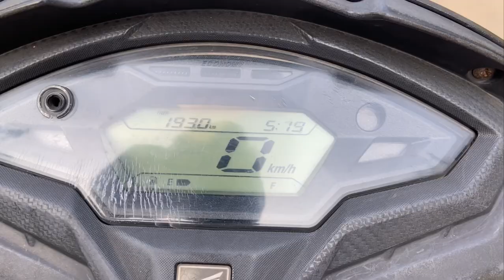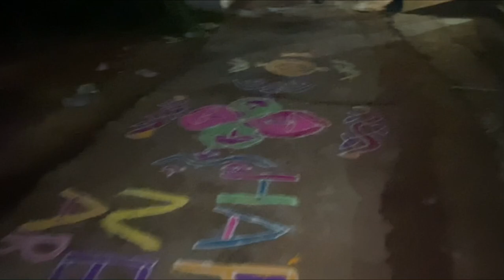Wish you Happy new year 2023 | 31st celebrations | chintu_official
I wish you happy new year everyone 🥳🥰